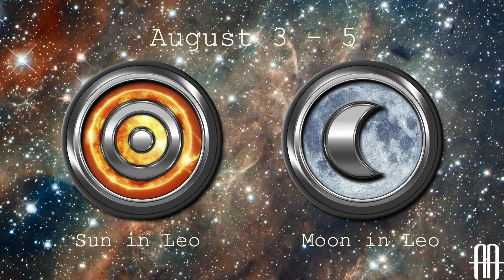Daily Horoscope: August 3rd - 5th, 2024 | Astrology Answers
Are you ready for the Daily Horoscope?

The Sun is in Leo and there's a New Moon in Leo. A double Leo sky brings shyness, which you might not expect. It may be a time to be inside and spend time on your own, or with your favorite people. Mercury goes retrograde on the 4th, encouraging more inside time.